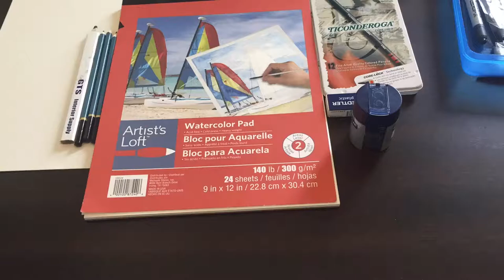California Quail Art (supplies in description)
I got bored, and spent almost 3 hours drawing a California quail. You know, the small chicken-peacock looking things no one seems to care that much about.

Art Supplies Used:
 -Artist's Loft™ Watercolor pad(acid free, cold press, heavy weight)
-Mont Marte® calligraphy pen set
-Staedtler® pencil sharpener//mars plastic eraser
-Scotch® Expressions washiest tape
-paint brush
-Pandafly® paint marker pen (extra fine point)
-Some construction wood pencil from my dad's garage
-Artist's Loft™ fundamentals™ (2B, 4B, 6B pencils)
-Artist's Loft™ watercolor pencils
-cup with water
-cup with rubbing alcohol 70% (one with spoon in it)

Tip: to unclog water-based calligraphy pens, dip nib in lukewarm water. (I did that a few times in this video). Replace the now-colored water after.

Editing/Recording Applications used on channels:
-iMovie  (Mobile/laptop editing)
-WavePad [aka Audacity- laptop voice recording)
-PhotoStage (laptop editing, not the best but okay ig)
-QuickTime Player (laptop recording)
-OBS (laptop recording but better)
-[no more Adobe]

Filming Gear/accessories:
    Tripod:
 -UBeesize® TR50
    Camera_Devices:
 -iPhone6
 -iPadOS
 -MacBook Air 13"
 -Canon Digital Camera --Canon EOS Digital Reble
    Other:
 -Selvim lens kit for phone
 -AZIO (Computer Mouse--[model Nō. GM2400])
 -VEIKK (drawing tablet) A15

Find more about this channel in the channel description because I don't feel like putting it here too!